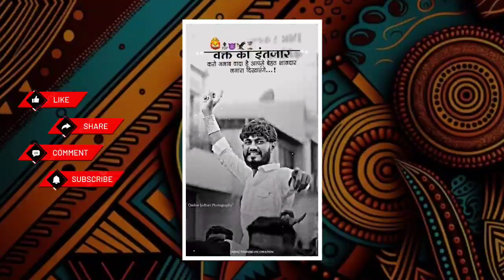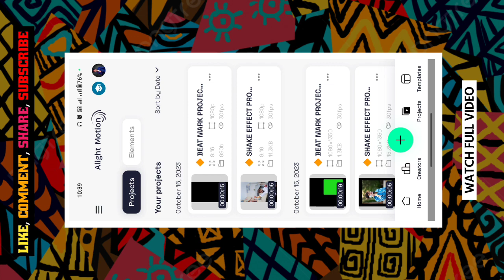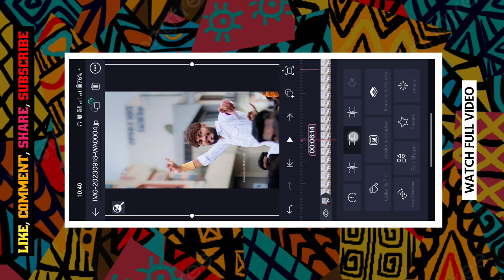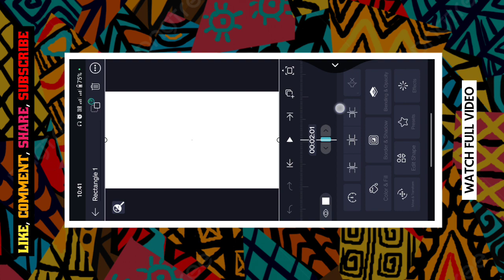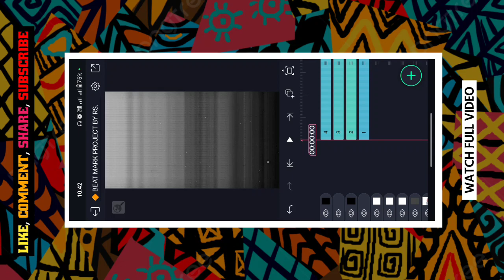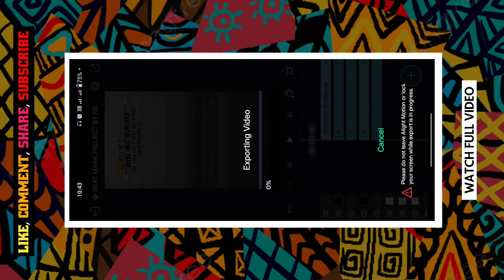💥 New Trending Reels Attitude Status Editing 👑 Alight Motion Attitude Video Editing 2023 🤩 rs 🙌